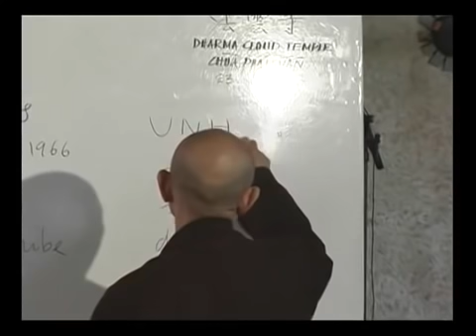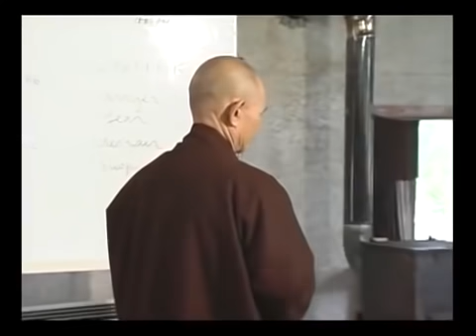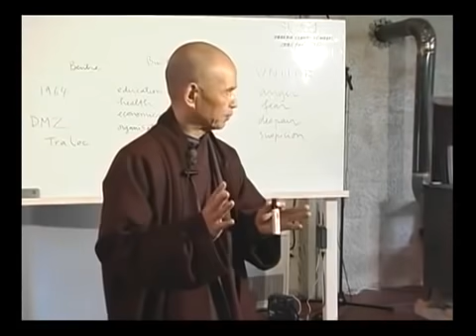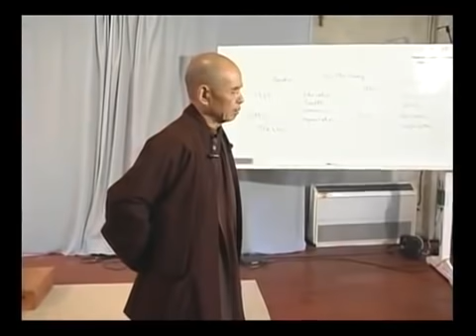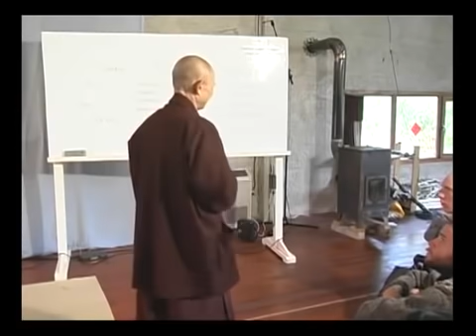Meditation Is Not a Luxury | Thich Nhat Hanh (short teaching video)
In this short teaching video from the Plum Village app Zen Master Thich Nhat Hanh talks about our practice in difficult times.

"I have arrived, I am home... is your practice to survive. It's not a luxury. If you cannot be yourself, if you don't know how to handle fear, despair, anger in you, you are lost. You cannot help any other people. You cannot help your people. You cannot help your country."

Find more similar short teachings on the FREE Plum Village app